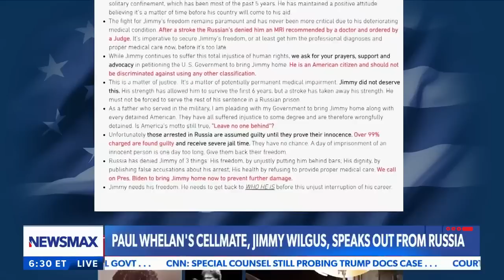WATCH: Jimmy Wilgus sends a message to Biden from Russian penal colony | The Record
On Thursday's "The Record with Greta Van Susteren," Jimmy Wilgus sends a message to President Joe Biden from a Russian penal colony calling for action to secure his release.